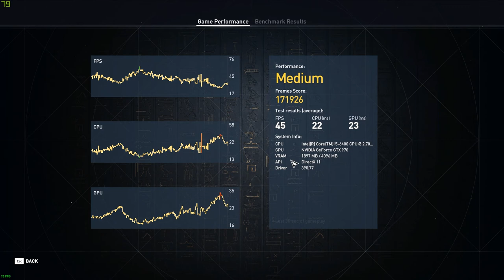Assassin's Creed Origins The hidden ones dlc benchmark, Gtx 970 and i5 6400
Intro ➡️Virtual Riot Energy Drink
Outro➡️Ivan B Sweaters